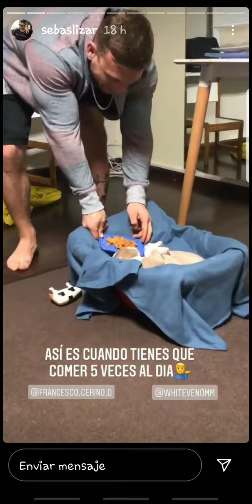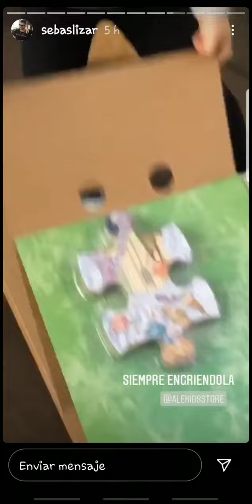SEBASTIAN LIZARSABU Y SU HIJA MAIA CON NUEVO PERRO 12-10-20